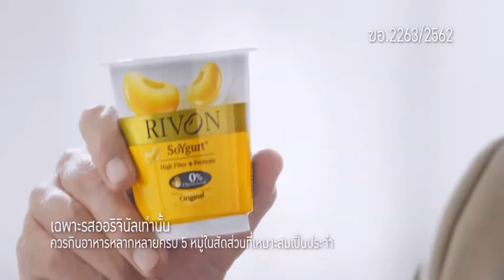Spot Monitor ศศินทร์ รายการเนชั่นทันข่าวเที่ยง วันที่ 14 03 65